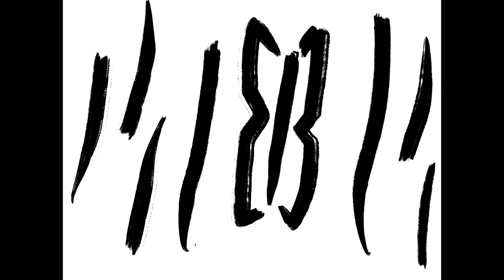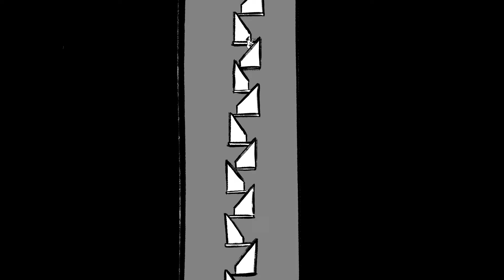Lucienne Renaudin Vary – Paganini: Caprice No. 24 in A Minor (animated video)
In this animated video, created by 13-year-old Bartholomé Renaudin Vary, trumpeter Lucienne Renaudin Vary pays tribute to Paganini with a transcription of his Caprice No. 24 for solo violin. Listen to this and more on her album Piazzolla Stories

The album is centered around composer Astor Piazzolla, credited with adding new scope and sophistication to the tango in the 1950s and creating the genre of ‘nuevo tango’. Piazzolla Stories also features works by a variety of composers who have some kind of personal or musical link with Piazzolla. As Lucienne explains, "As for Paganini, I included him because he and Piazzolla share some of the same spirit – they can both explode like fireworks!"

This inspired animation is created by Lucienne's younger brother, Bartholomé Renaudin Vary.